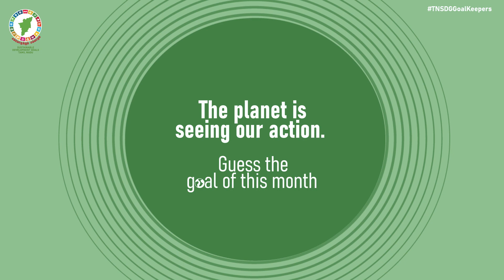Guess the goal of the month | Sustainable development goals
We have the responsibility to keep our planet safe and healthy. Can you identify this month’s goal that focuses on the planet’s health. Clue in the hashtags.